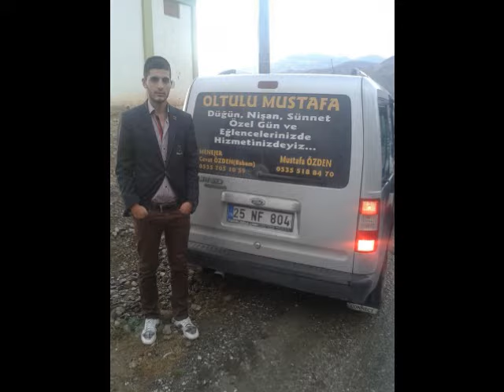MUSTAFA ÖZDEN - "Çarşıda Hedik Kaynana"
Mustafa Özden çarşıda hedik kaynana, Mustafa Özden halaylar, mustafa özden kardelen TV, Mustafa özden konser, oy oy kaynana, kaynana şarkısı, Mustafa Özden kaynana, erzurum müzik,
Oltulu Mustafa Özden Kaynana şarkısını söylüyor.